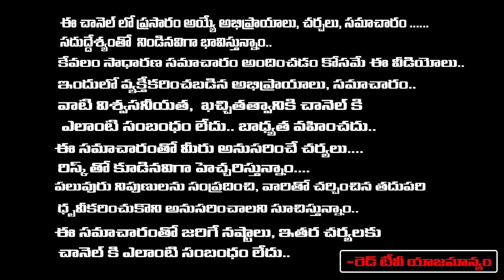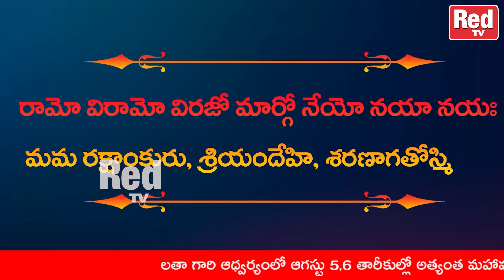చిన్న మంత్రమే అయిన 40 రోజుల్లోనే మీరు ఏది కోరుకుంటారో అది జరిగి తీరుతుంది | Srilaxmi | RedTV Bhalthi